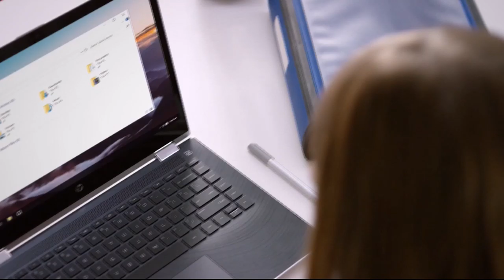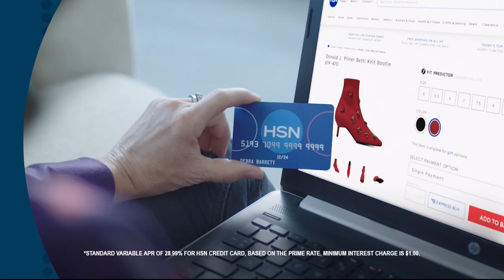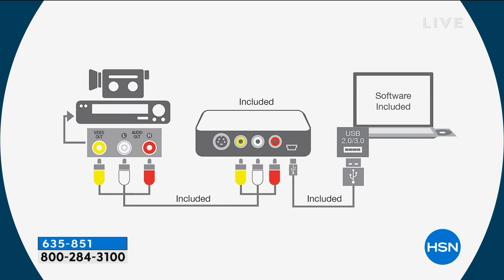HSN | Saturday Blend 12.29.2018 - 10 AM